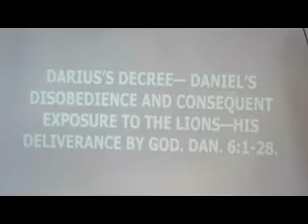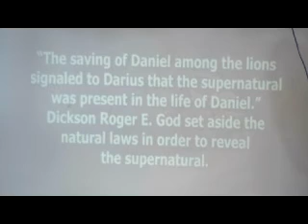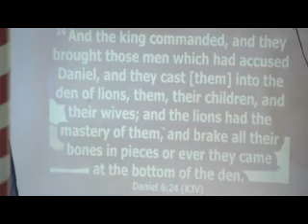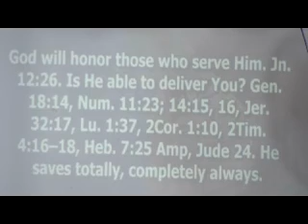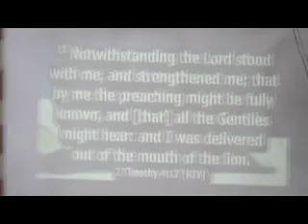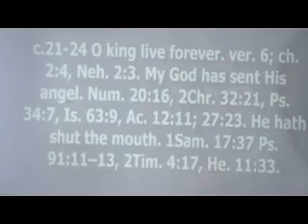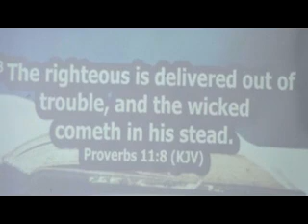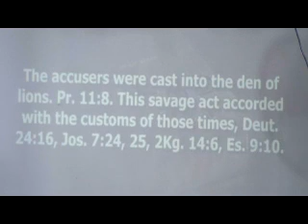Tuesday 12-10-2021 Part 42 STUDIES IN THE BOOK OF DANIEL.DARIUS’S DECREE—DANIEL’S..... continues...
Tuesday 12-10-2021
STUDIES IN THE BOOK OF DANIEL.
DARIUS’S DECREE—DANIEL’S DISOBEDIENCE AND CONSEQUENT EXPOSURE TO THE LIONS—HIS DELIVERANCE BY GOD. DAN. 6:1-28.
“The saving of Daniel among the lions signaled to Darius that the supernatural was present in the life of Daniel.” Dickson Roger E. God set aside the natural laws in order to reveal the supernatural. This was done here like in other places in the Old testament to proclaim that God is One, and that is the God of Israel.
1. Dan. 6:18-24. “Then the king went to his palace and passed the night fasting…and his sleep went from him. Then the king arose very early in the morning, and went in haste unto the den of lions…he cried with a lamentable…O Daniel, servant of the living God, is thy God, whom thou Servest continually, able to deliver thee from the lions?…My God hath sent his angel, and hath shut the lions’ mouths, that they have not hurt me:…So Daniel was taken up out of the den, and no manner of hurt was found upon him, because he believed in his God. And the king commanded, and…brought those men which had accused Daniel, and they cast them into the den of lions, them, their children, and their wives; and the lions had the mastery of them”
a. 18. The king passed the night fasting. 2Sam. 12:16, 17; 19:24, 1Kg. 21:27, Ps. 137:1-4, Is. 24:8, 9, Jon. 3:3–9. The king had a sleepless night. Es. 6:1. Ps. 77:4. It was a dark period and a time of mourning for the king. God’s favor is always manifested when men humble themselves. “He ate no supper but passed the night fasting; his heart was already full of grief and fear. He forbade the music; nothing is more unpleasing that songs sung to a heavy heart. He went to bed, but got no sleep…” M. Henry
b. 19-20. He went in haste very early. 19.Matt. 28:1, 2Cor. 2:13, 1Thes. 3:5. Is the God thou Servest continually? Ps. 71:14–18; 73:23; 146:2, Lu. 18:1,Ac. 6:4, 1Thes. 5:17, 18, Ja. 1:25. We should give ourselves continually into prayers, the ministry of the word. God will honor those who serve him. Jn. 12:26.Is He able to deliver you? Gen. 18:14, Num. 11:23; 14:15, 16, Jer. 32:17, Lu. 1:37, 2Cor. 1:10, 2Tim.4:16–18, Heb. 7:25 Amp, Jude 24. He saves totally, completely always.
c. 21-24 O king live forever. ver. 6; ch. 2:4, Neh. 2:3.My God has sent His angel. Num. 20:16, 2Chr. 32:21, Ps. 34:7, Is. 63:9, Ac. 12:11; 27:23. He hath shut the mouth. 1Sam. 17:37 Ps. 91:11–13, 2Tim. 4:17, He. 11:33. Forasmuch before him innocence was found in meIs. 54:17, Ps. 18:19–24, Act. 24:16, Ge. 40:15, Ac. 25:8–11.The king was glad Ex. 18:9,he was not hurt, he trusted his God.
d. He shut his eyes to the event, committing the keeping of his soul to God, in well-doing, as unto a faithful Creator (1 Pet. 4:19), sure of deliverance in a better life, if not in this.1Chr. 5:20, 2Ch. 20:20, Pr. 18:10. The accusers were cast into the den of lions. Pr. 11:8.This savage act accorded with the customs of those times, Deut. 24:16, Jos. 7:24, 25, 2Kg. 14:6, Es. 9:10.